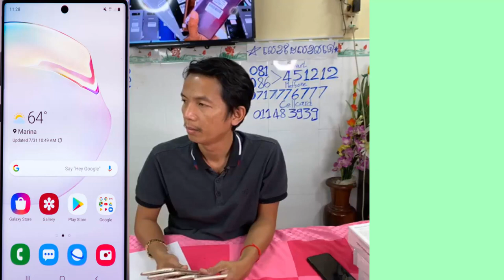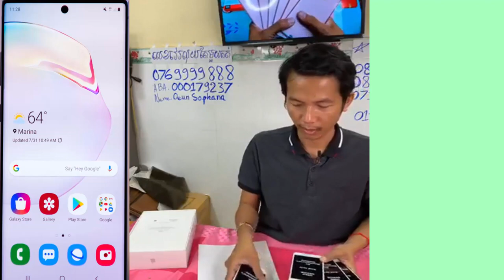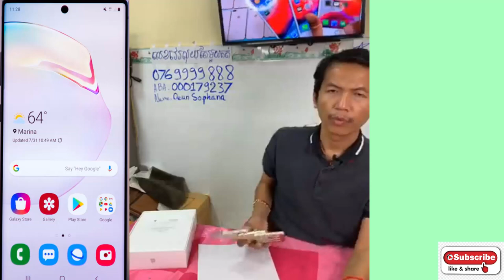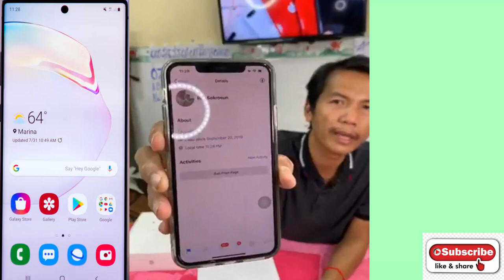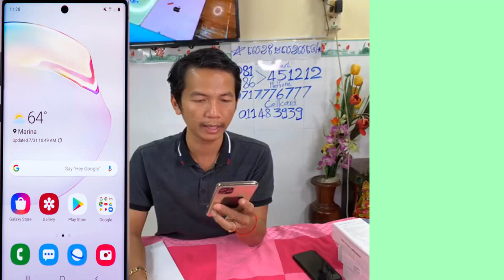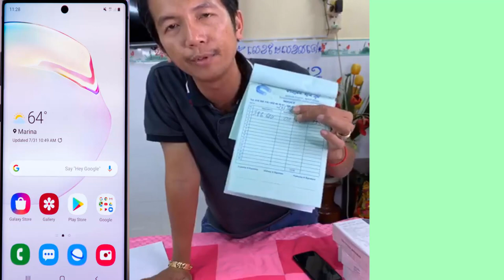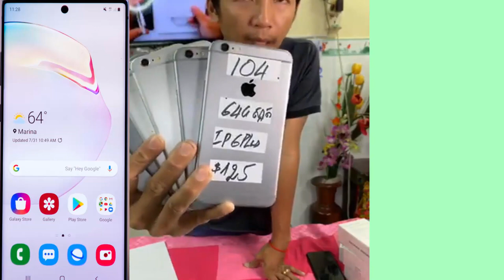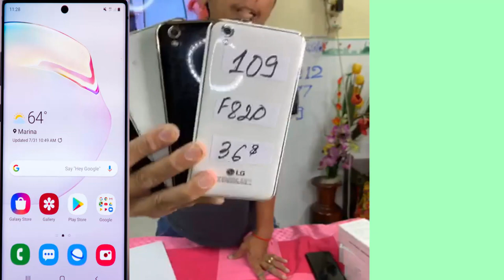តម្លៃចុះ តម្លៃល្អ ទូរស័ព្ទមួយទឹក 6Plus, 7Plus, 8Plus, iP X, XsMax ចុះទៀត Eps022